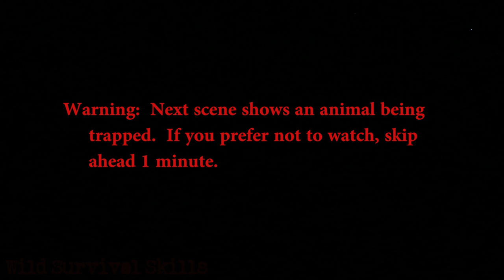Desert Survival-How to Survive in the Sonoran Desert- Part 2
In This video, I will be spending a week in the Sonoran Desert with only a knife.  I'll be showing the critical steps I take in order to survive.  I make a shelter, create friction fire, find and purify water, trap animals, weave baskets, gather edible plants, shape and fire pottery and many other skills.
If you would like to support the next video, please help out and donate.  Im happy to make these but the reality is that it takes time and $$

Creating these videos is a blast...but can also be limited by $$...if you feel up to it, please chip in so that I can crank out more and more content like this.  Thanks,

If interested visit wildsurvivalskills.com and sign up on my mailing list.
Also to keep up with the projects and primitive skills im working on visit my facebook

After a few decades of being obsessed with collecting survival and primitive skills techniques, I am putting out these videos to demonstrate the skills and excursions found at my school, Wild Survival (wildsurvivalskills.com). Videos are focused on primitive skills, rewilding, nature awareness, living off the land, off grid living, indigenous skills, shelter building, primitive fire, water purification, trapping, hunting, bow making, flint knapping, primitive pottery, basketry, edible and medicinal plant preparation and numerous indigenous skills. I began studying wilderness survival when I was 17 in order to have the ability to spend extensive periods of time in nature, seeking out empowerment and without the need for external sources. I began studying in 1993 under Tom Brown Jr eventually teaching for Tracker Inc. I sought-out every old Native American teacher I could and eventually traveled the world living in very remote indigenous villages in the Amazon, Papua New Guinea, Indonesia and Peru. My school teaches survival and primitive skills, nature awareness, how to live off the land, re-wilding, prepare for disasters. I strongly believe that experiencing survival living changes the way people approach their entire lives.